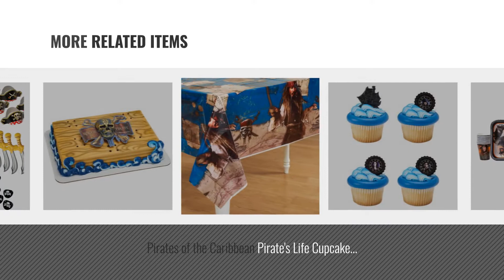Top 10 Pirates Of The Caribbean Party Supplies [2018]: Pirates of the Caribbean Party Supplies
Black Friday / Cyber Monday Pirates of the Caribbean Party Supplies Pack: Straws, Dinner Plates, Luncheon Napkins, by Cedar Crate Market

Black Friday / Cyber Monday Disney Pirates of the Caribbean Luminary Kit by Disney

Black Friday / Cyber Monday Creative Converting Buried Treasure Party Flag Banner by Creative Converting

Black Friday / Cyber Monday Pirate Party Favors - 25 Caribbean Pirates Metallic Latex Balloons - Pirate Party Supplies by Jade's Party Packs

Black Friday / Cyber Monday Disney Pirates Of The Caribbean Party Pack Seats 8 - Napkins, Plates, Cups, Cutlery & by B-THERE

Black Friday / Cyber Monday Pirates of the Caribbean Party Supplies Pack For 16 Guests: Straws, Dinner Plates, by Cedar Crate Market

Black Friday / Cyber Monday Pirates of the Caribbean Pirate's Life Cupcake Rings - 24 pc by Bakery Supplies